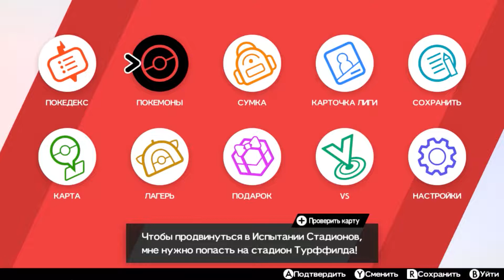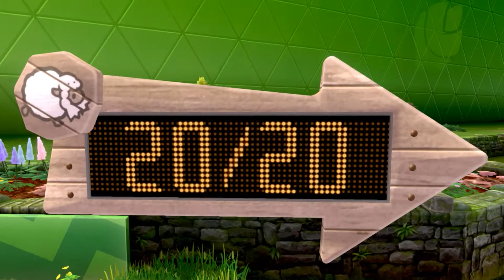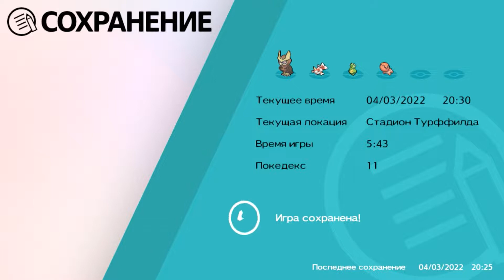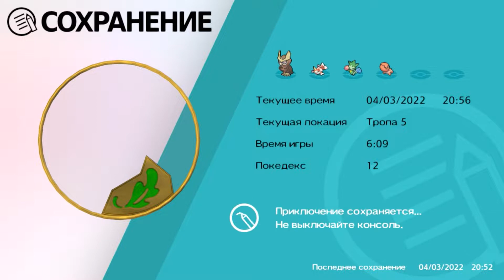Покемон Меч на Русском языке (все DLC) Прохождение #5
Бой против Майло,Ротобайк и прибытие в Водный Гим к Нессе.